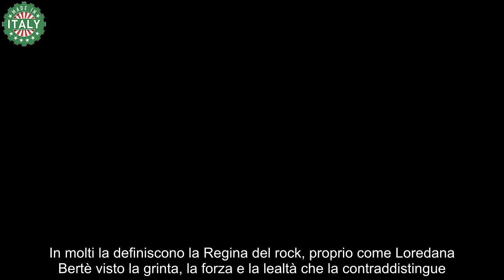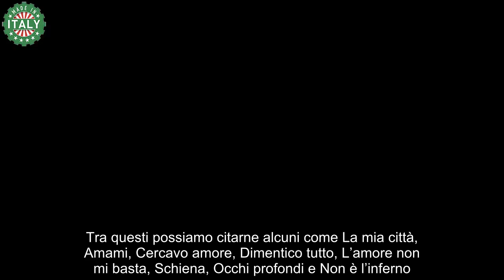Emma Marrone, la profonda delusione della cantante per quello che succede “Avevano detto… ”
Emma Marrone delusa e amareggiata per quanto è accaduto ultimamente: ecco di cosa si tratta, i dettagli della vicenda

Una delle cantanti che ha lasciato il segno indelebile nel mondo della musica leggera, dopo essersi aggiudicata la vittoria del talent Amici nel 2009, è proprio lei: la bellissima Emma Marrone. I suoi testi e la sua musica hanno sempre comunicato ai suoi fan verità e sentimento ed è riuscita ad arrivare al cuore di milioni di fan che la apprezzano sempre più. Purtroppo, sui social si è mostrata particolarmente amareggiata per una situazione: ecco qual è.